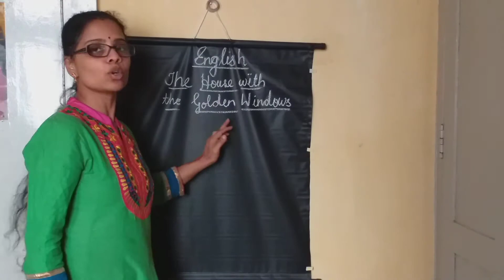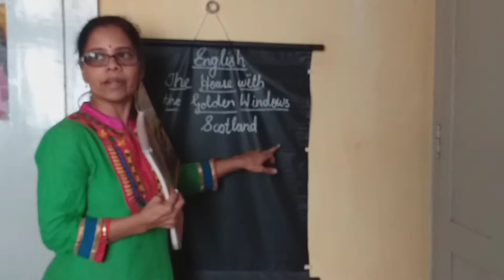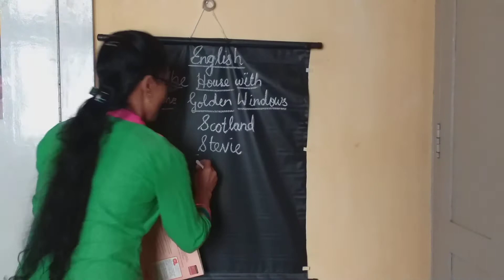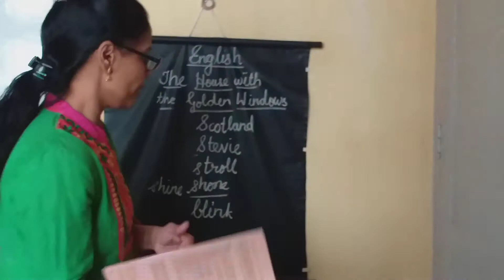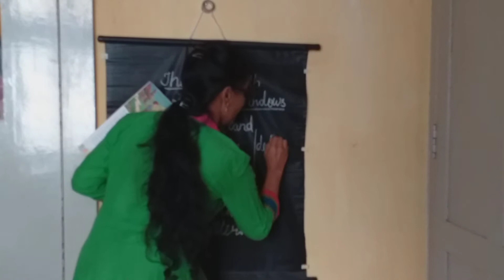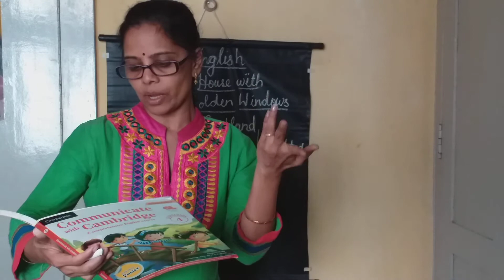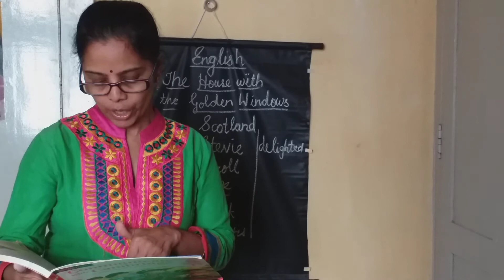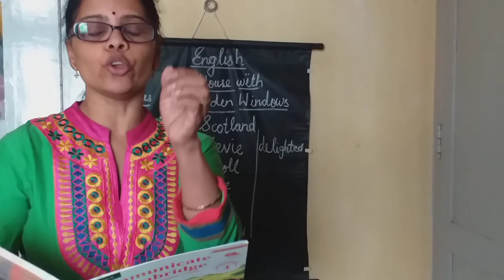4th English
The house with golden windows